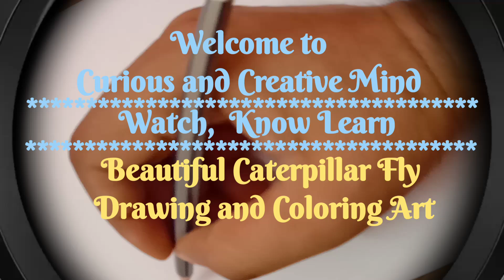সুন্দর প্রজাপতি আঁকা | How to Draw a Beautiful Butterfly